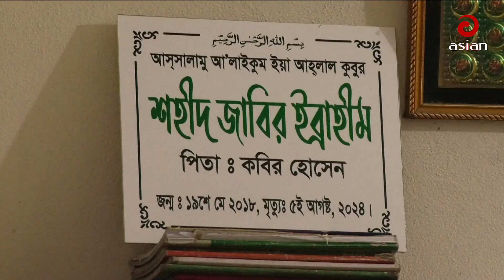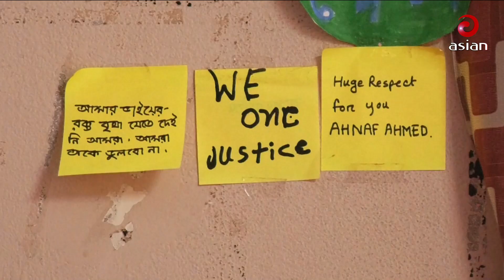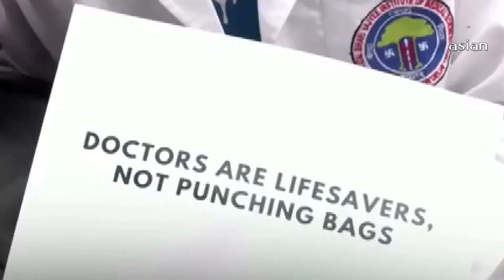Daily News Bulletin || 8:30 AM || 16 August 2024 || Asian News